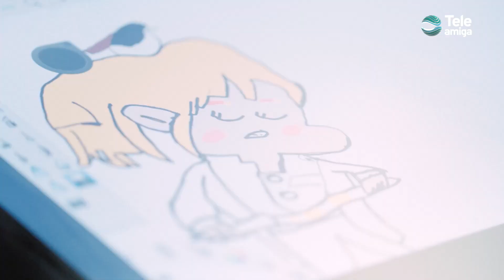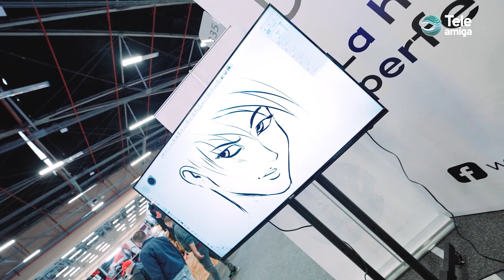¿Cómo funciona la electrónica de consumo para diseñadores y creativos? - Teleamiga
No te pierdas Disruptiva todos los martes a las 7:00 p.m.